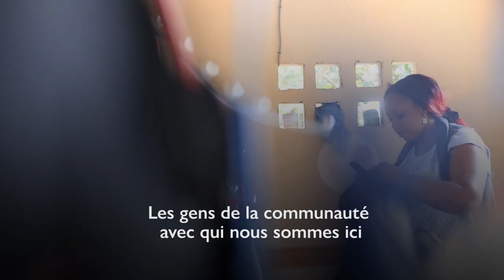Yaou - Salon de coiffure FR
A Yaou, au Sud-Est de la Côte d'Ivoire, un couple de migrants de retour et deux membres de la communauté ont ouvert il y a un an un cyber café. Aujourd’hui, grâce aux ressources générées par ce projet et à la générosité de la communauté, ils ont pu financer un salon de coiffure et l’ouverture d’un deuxième cyber café.